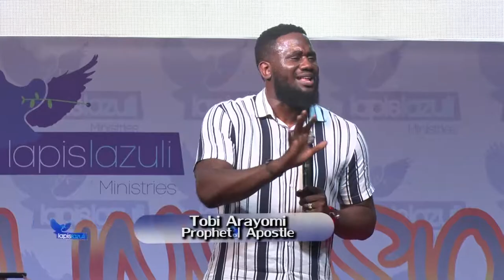Pastor Tobi Arayomi Kingdom Invasion Conference Abuja 2019